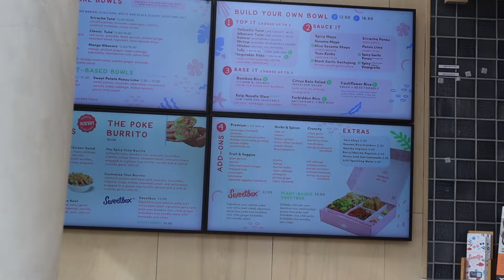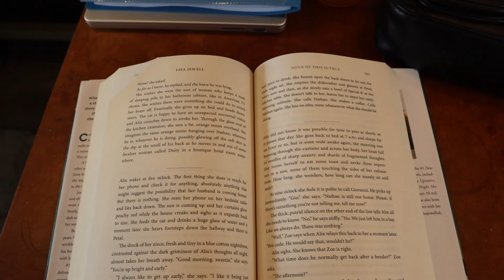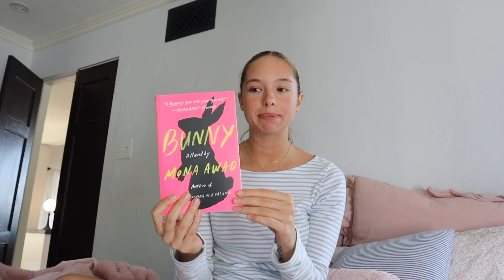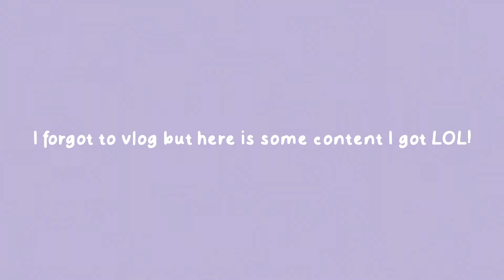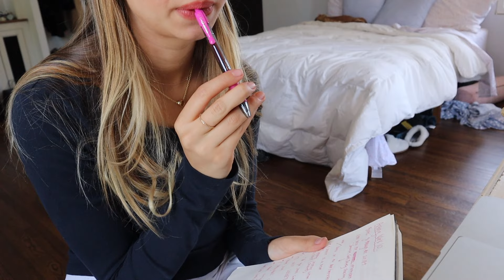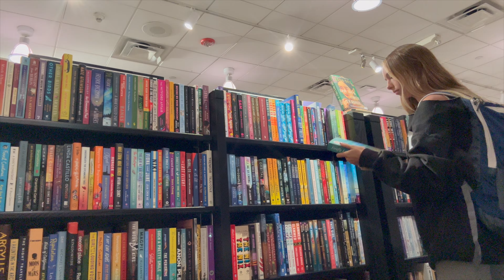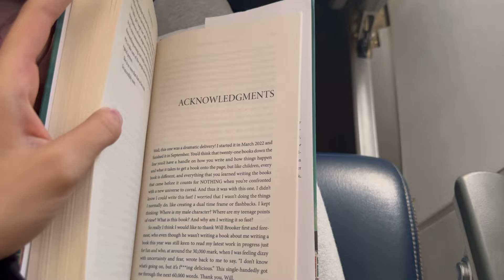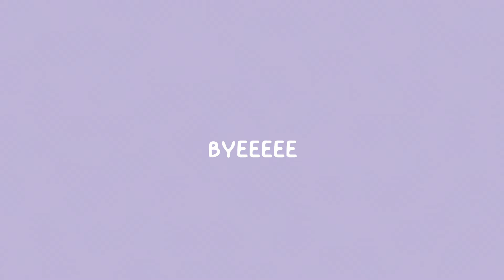a week in my life: journaling, studying, and traveling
Hey guys!
In todays video I vlogged my whole week! It was super chill and fun filled! I journaled and organized! I also hung out with some friends and studied! I hope you enjoyed!